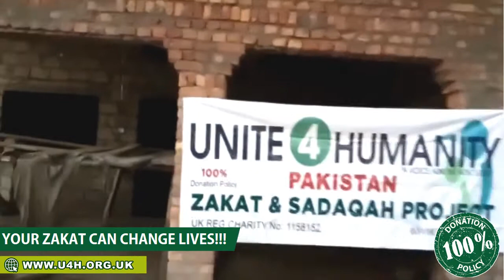Transform a Family’s Life | Shelter Appeal | 100% Donation Policy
We take our homes for granted. We have living rooms, kitchen, bathrooms & bedrooms. Unfortunately, for millions of families owning a piece of land is a dream never mind build a house on top of that.

Importance of Shelter
Shelter protects you from the sun, insects, wind, rain, snow and hot or cold temperatures. It also gives you a feeling of being safe. In some parts of the world, your need for shelter may take precedence over your need for food and possibly even your need for water.

U4H’s Build a Shelter Programme
Unite 4 Humanity are proud to be able to initiate significant and enriching changes in the lives of so many of the World’s poor communities. Over the years we have provided these people either with temporary shelters or permanent housing.

Through our Shelter Programme we are building houses for widows, poor & needy families and families in which the main breadwinner has life-long illness or disability.
Help us transform the lives of widows, orphans, poor & needy families by building their homes.